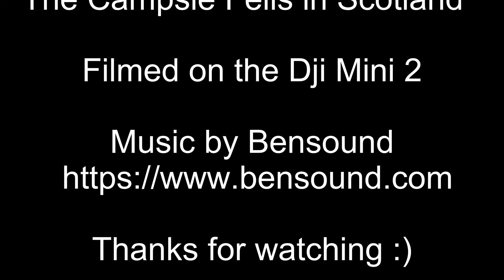The Campsie Fells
Filmed with the Dji Mini 2 in 4K.